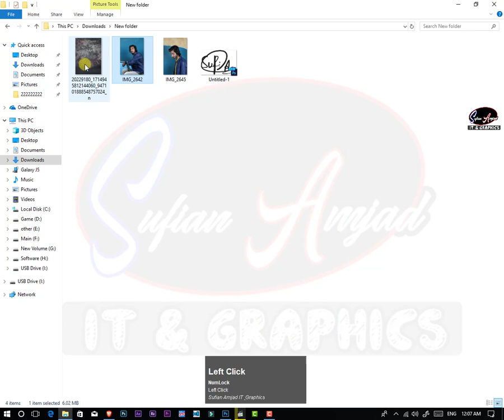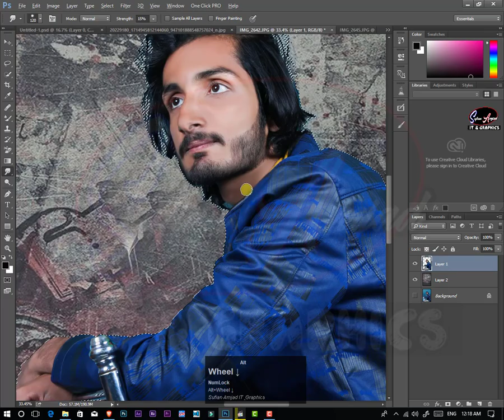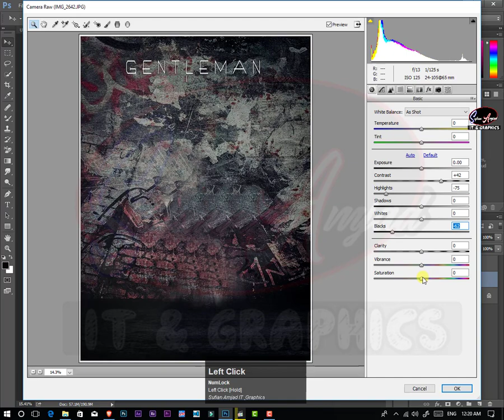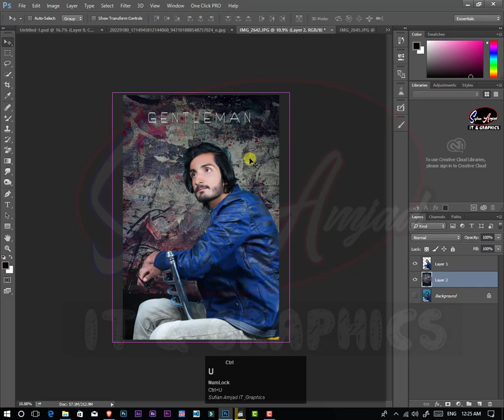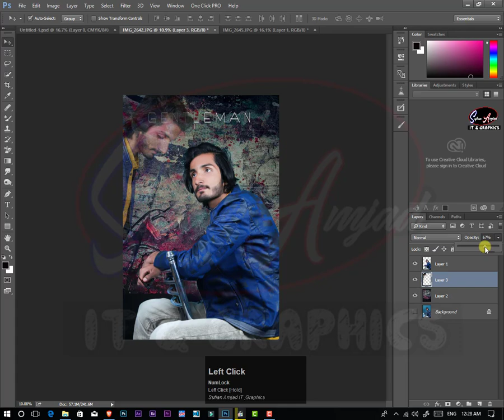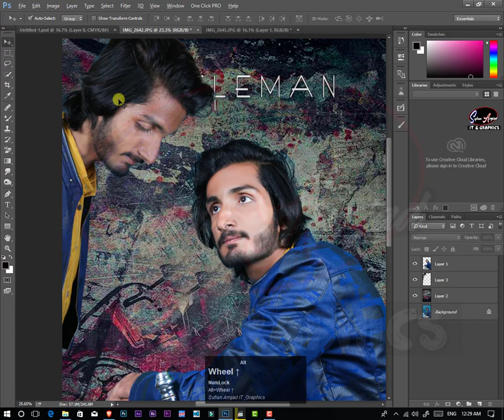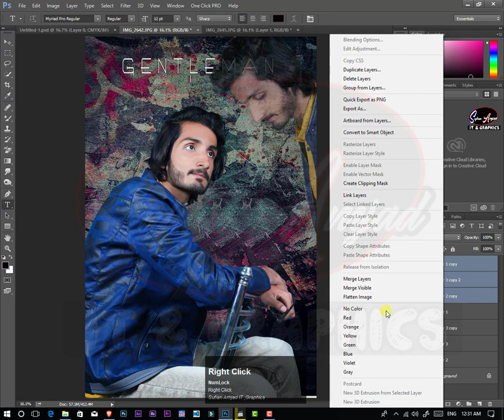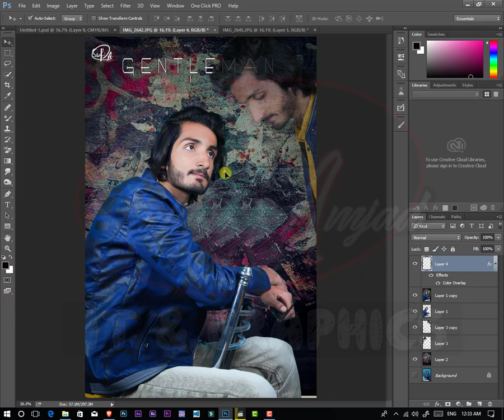how to edit photos in Photoshop | indoor Studio bg| Sufian Amjad IT & Graphics | in Urdu/Hindi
Hello Friends Welcome back to Sufian Amjad IT & Graphics channel
Today I'm Share - How to Change indoor Studio Background in Photoshop